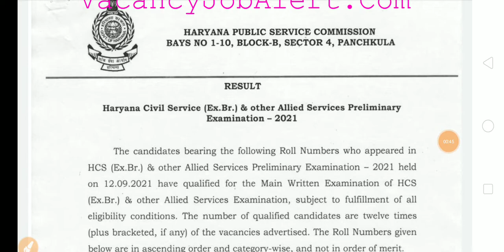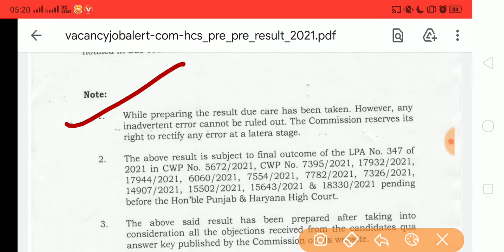Good News| Haryana भर्ती Result Out| Special Education